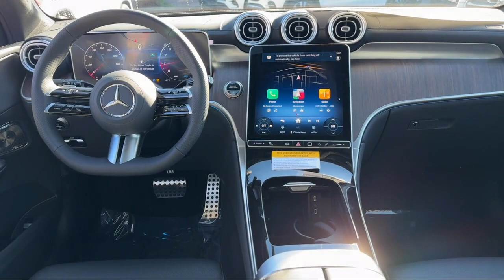2025 Mercedes-Benz GLC GLC 300 Sport Utility Albuquerque Taylor Ranch Rio Rancho Bernalillo Sout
2025 Mercedes-Benz GLC GLC 300 Sport Utility Stock Number: 25M087 Vin:W1NKM4HB1SF279901.